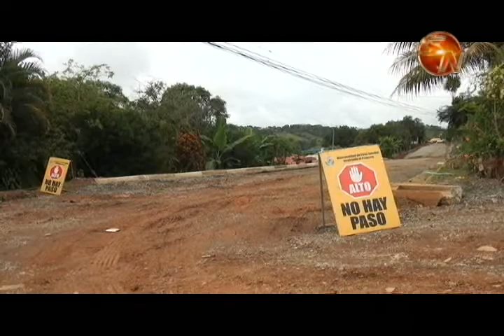Diarreas y hasta vómito afectan a vecinos de barrio La Pradera por consumir agua “sucia”